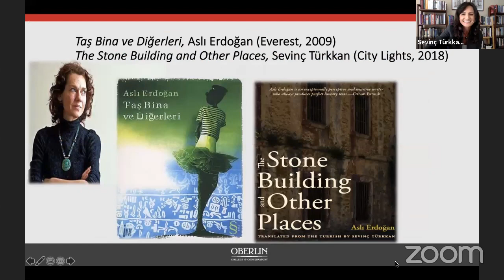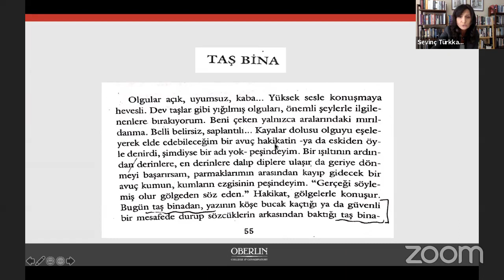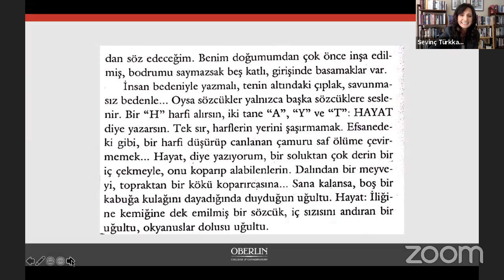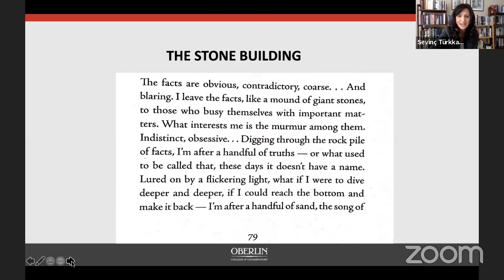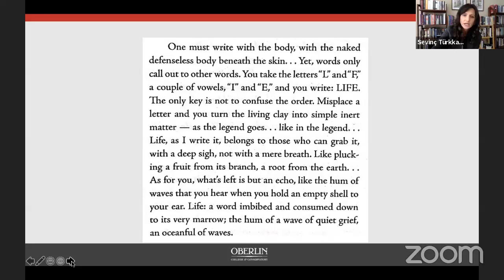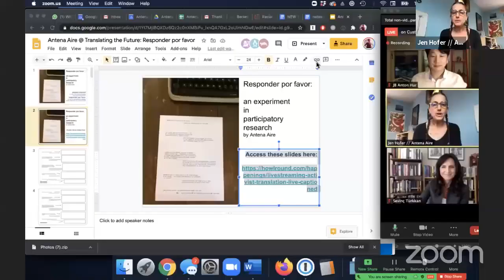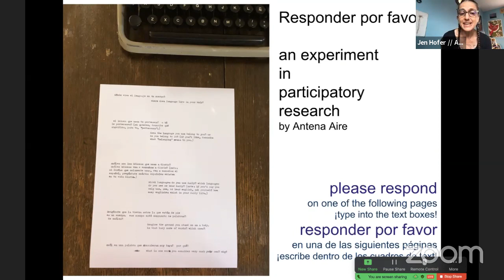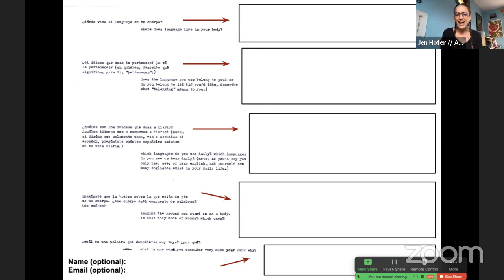Activist Translation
PEN America, the Center for the Humanities at CUNY Graduate Center, and the Cullman Center for Scholars and Writers at the New York Public Library presented Activist Translation livestreamed on the global, commons-based, peer produced HowlRound TV network at howlround.tv on Tuesday 15 September 2020 at 9:00 a.m. PDT (San Francisco, UTC -7) / 11:00 a.m. CDT (Chicago, UTC -5) / 12:00 p.m. EDT (New York, UTC -4) / 17:00 BST (London, UTC +1) / 01:00 KST (Seoul, UTC +9).

Join us for Week 19 of Translating the Future as we continue our series of conversations between translators with “Activist Translation,” with Anton Hur, Sevinç Türkkan, and Jen Hofer.

Moving between languages is, inevitably, a political process, one that involves many forms of advocacy. Whether that means translating writers whose work is censored in their own languages and countries, promoting language justice locally within multilingual urban communities, or making choices within the text of a translation that challenge preconceived notions and advocate for new perspectives, translators, even those who may not be quite conscious of this fact, are activists.

Speaker Bios
Anton Hur was born in Stockholm and currently divides his time between Seoul and Incheon. A graduate of the Korea University College of Law and a person of distinguished service to the nation, he has worked as a queer rights activist and currently manages the Korean literary translation collective Smoking Tigers. He has won a PEN Translates award and a PEN/Heim translation grant for his books for Honford Star, and has other translations forthcoming from Tilted Axis Press, Verso Books, Feminist Press, Moonji Books, and Pegasus Books.

Sevinç Türkkan is a visiting assistant professor at Oberlin College where she teaches courses in comparative literature and translation studies. She specializes in cross-cultural studies (contemporary Turkish and German literatures and cultures), translation theory and practice, postcolonial studies, gender and women studies, and psychoanalytic thought. Her publications have appeared in Reading in Translation, Comparative Literature Studies, Public Seminar, Türkisch-deutsche Studien Jahrbuch, Translation and Literature, Teaching Translation, Critical Essays on Orhan Pamuk, Global Perspectives on Orhan Pamuk, Post-1960 Novelists in Turkey, International Journal of the Humanities, and elsewhere. She is the co-editor (with David Damrosch) of Approaches to Teaching the Works of Orhan Pamuk (MLA 2018). Her translation of The Stone Building and Other Places by Aslı Erdoğan was a finalist for the 2019 PEN Translation Prize. Currently, she is at work on a book manuscript titled Translation, Criticism, and the Construction of World Literature.

Jen Hofer is a Los Angeles-based poet, translator, interpreter, teacher, knitter, book-maker, public letter-writer, urban cyclist, and co-founder of the language justice and language experimentation collaborative Antena Aire and the local language justice advocacy collective Antena Los Ángeles. Jen has received fellowships and awards from CantoMundo, the Academy of American Poets, the City of Los Angeles, the NEA, and PEN American Center, and is the 2021 visiting Holloway Professor in Poetry and Poetics at UC Berkeley. Jen publishes poems, translations, and visual-textual works with numerous small presses, including Action Books, Counterpath Press, Kenning Editions, Ugly Duckling Presse, and in various DIY/DIT incarnations. Jen’s most recent books are translations by Mexican writers Dolores Dorantes, Myriam Moscona, and Rodrigo Flores Sánchez; translations of Uruguayan poet Virginia Lucas will be published in 2020 by Litmus Press. en el entre / in the between: Selected Writings from Antena Aire will be published in 2020 by The Operating System.

About this Conference and Conversation Series
Translating the Future launched with weekly hour-long online conversations with renowned translators throughout the late spring and summer and will culminate in late September with several large-scale programs, including a symposium among Olga Tokarczuk's translators into languages including English, Japanese, Hindi, and more.

The conference, co-sponsored by PEN America, the Center for the Humanities at The Graduate Center CUNY, and the Cullman Center for Scholars and Writers at the New York Public Library, with additional support from the Martin E. Segal Theatre Center, commemorates and carries forward PEN's 1970 World of Translation conference, convened by Gregory Rabassa and Robert Payne, and featuring Muriel Rukeyser, Irving Howe, Isaac Bashevis Singer, and many others. It billed itself as "the first international literary translation conference in the United States" and had a major impact on US literary culture.

The conversations are hosted by Esther Allen & Allison Markin Powell.